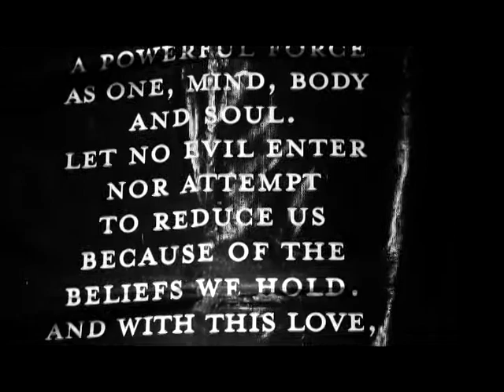Nu Depths & Mossburg "Day of the Tech show" Pt.2